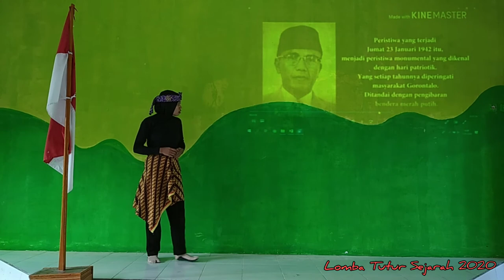Nani Wartabone dan Kemerdekaan Gorontalo#Lomba Tutur Sejarah2020#SMAN1Wonosari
Nama : Susanti Bilondatu

Susanti Bilondatu, Siswa SMA Negeri 1 Wonosari pada Kegiatan dengan Tema “Anak Muda Melek Sejarah” mengangkat cerita tentang “ Nani Wartabone dan Kemerdekaan Gorontalo”.
 Siapakah sebenarnya sosok Nani wartabone? Tidak banyak yang mengetahui tentang kisah tokoh yang dianugrahi gelar Pahlawan Nasional pada 10 November 2003 silam oleh presiden Indonesia saat itu, Megawati Soekarno Putri.

Ikuti kisahnya melalui Lomba Tutur Sejarah tahun 2020 oleh Susanti Bilondatu